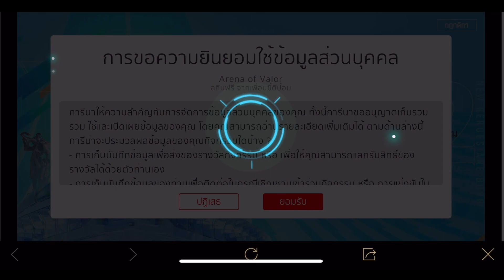RoV : สอนรับสกินฟรีจากเพื่อนซี้ตีป้อม ปายย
ระยะเวลากิจกรรม : 10 ก.ค. 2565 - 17 ก.ค. 2565
กิจกรรมสุดง่าย พร้อมรับชมสถิติและความทรงจำตลอด 6 ปี

มีคลิปการเล่น + เทคนิคดีๆสายเกมเมอร์มาให้ดูทุกวัน